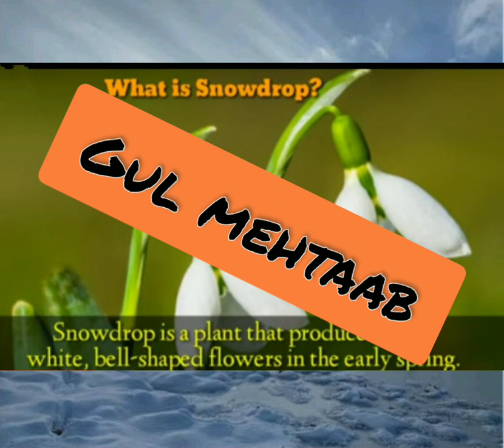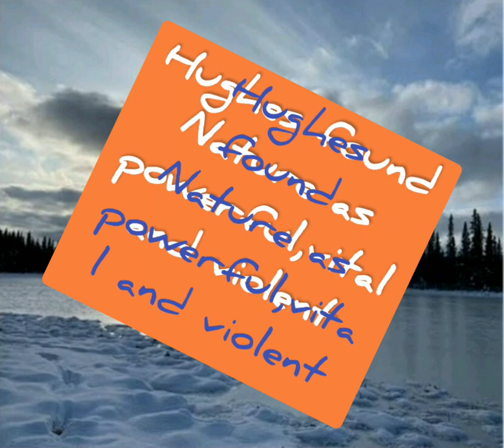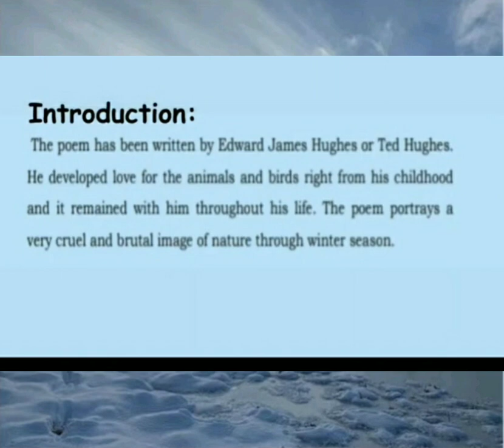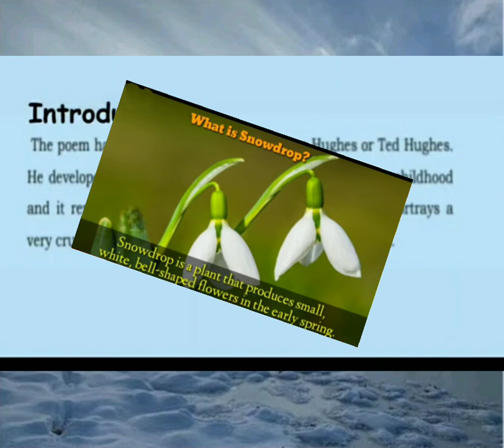Poem :Snowdrop by ted hughes(part 1)